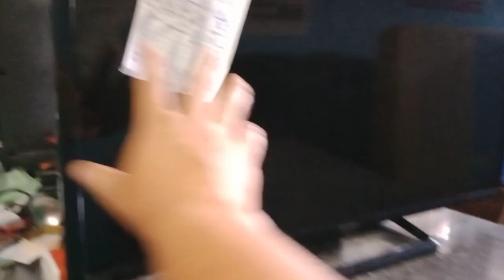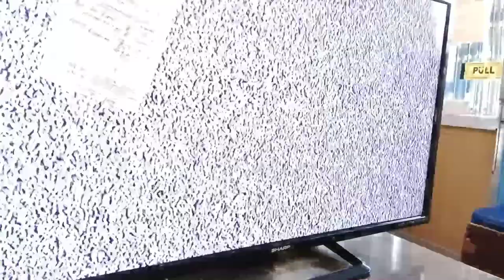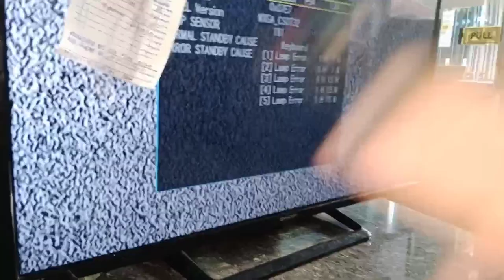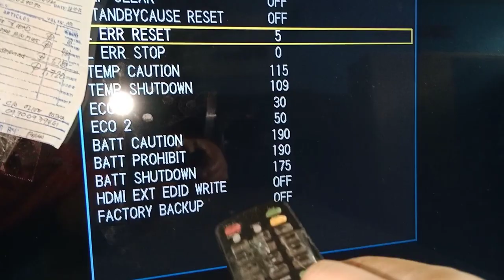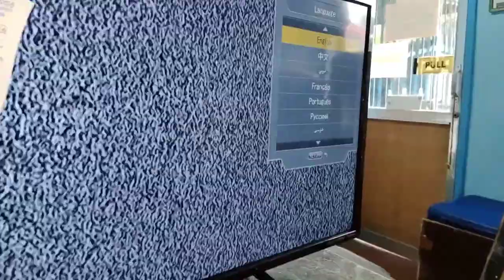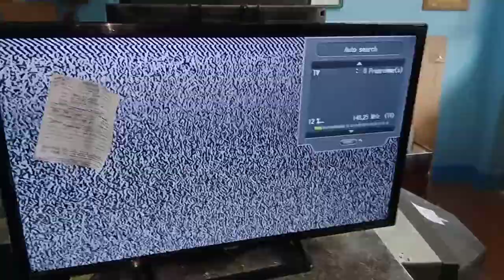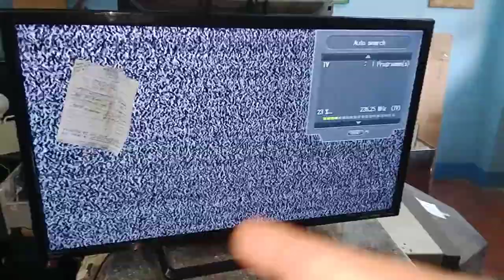Sharp led tv matapos ma hard reset bumabalik ang dating problema.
Mga kadalasang problema matapos ma factory reset ang isang sharp led tv bumalik ang blinking red lights na problema.